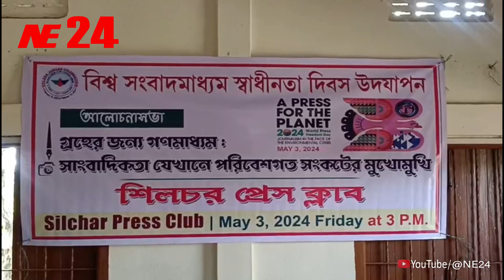বিশ্ব সংবাদমাধ্যম স্বাধীনতা দিবস উদযাপন শিলচর প্রেস ক্লাবে